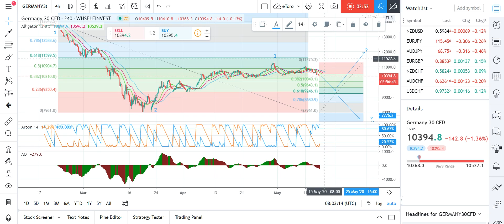Is DAX index bearish or bullish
I am still following my bearish analysis based on Fib levels.
Governments push the price up by stimulation packages and printing money.